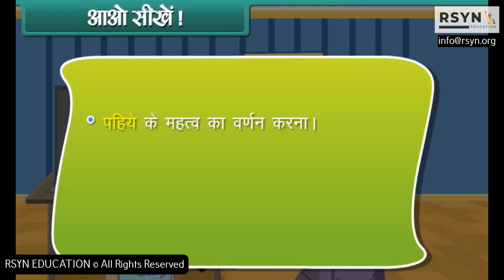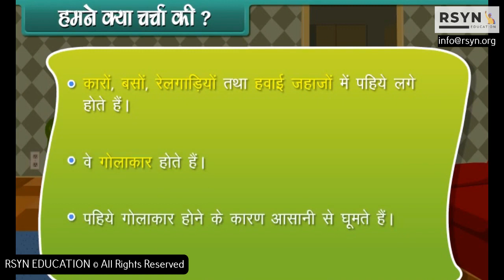Story of the Wheels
story of wheels

one of the circular objects under a car, bicycle, etc. that turns when it moves
(कार, साइकिल आदि का) पहिया, चक्‍का